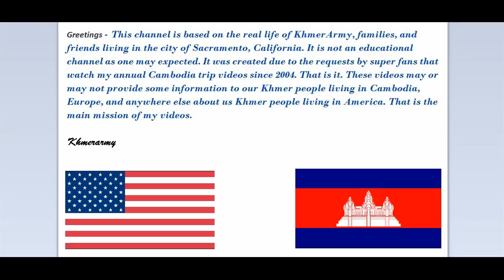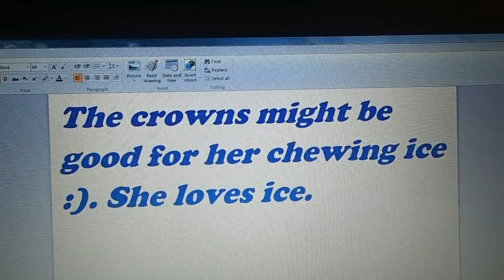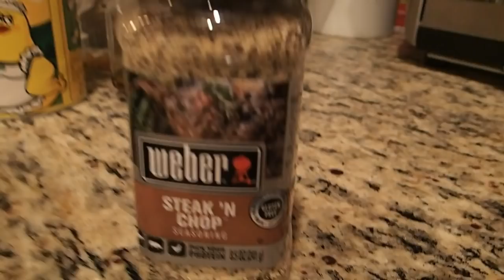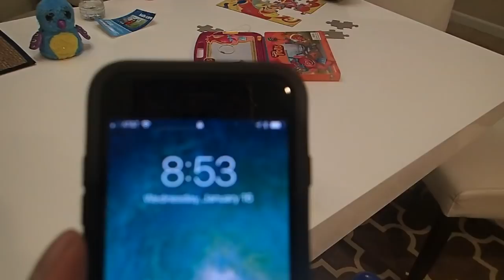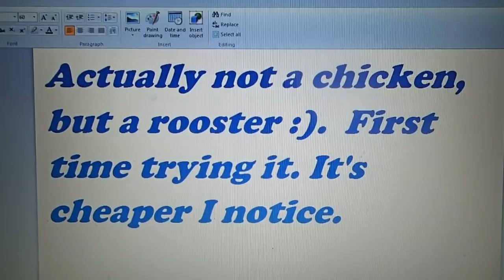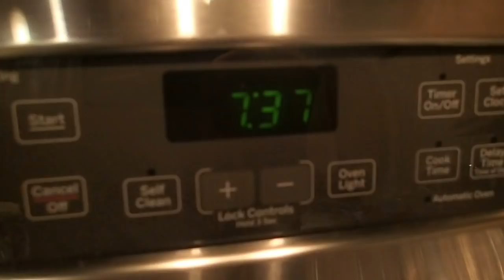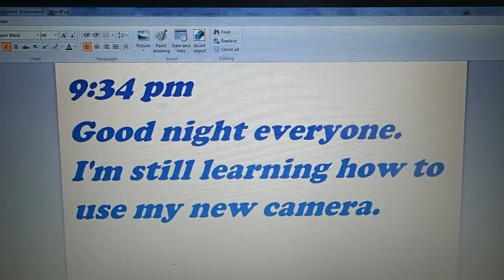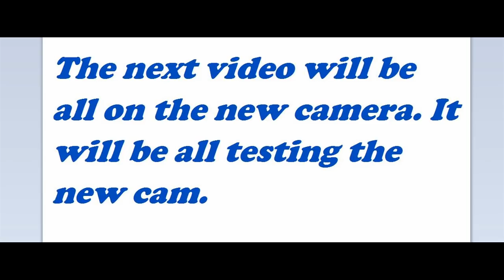Cambodian in America (1.17.19 special baked rooster)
Hello All,

Just keeping in touch with fans. Have a good weekend.